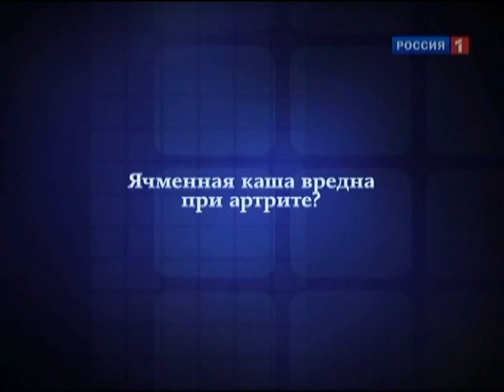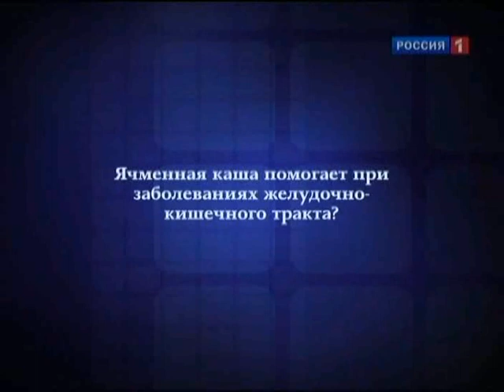Ячменная каша польза и вред. Как правильно варить, готовить, выбирать